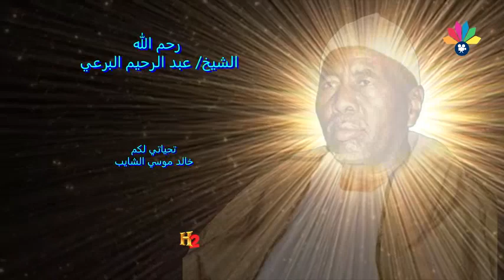قصيدة خير الانام مكتملة - اولاد البرعي الأوائل - عبد الله الضحوي